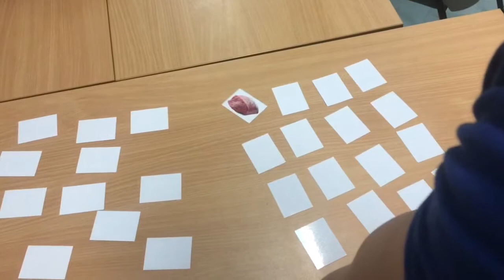GERMAN CLASS GUESSING GAME Ice Breaker | #13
A 'lil game pampawala ng antok.😴
Lavan besh!😄

xoxo MAI 👑